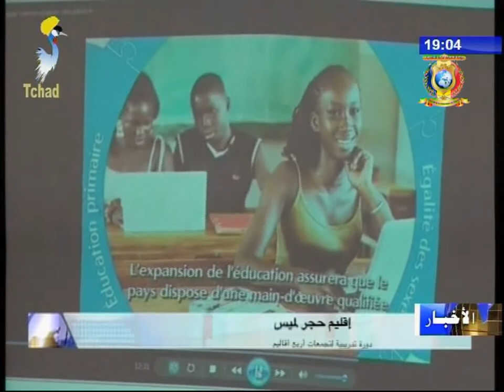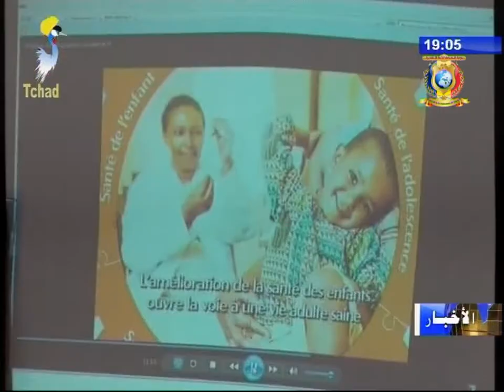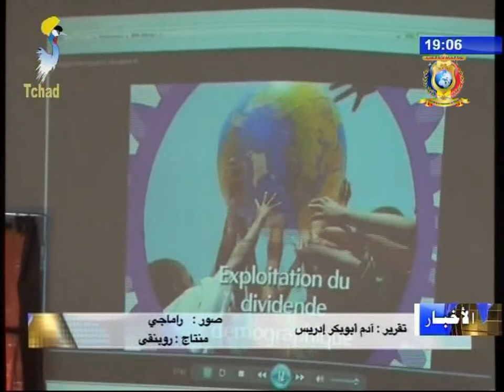إقليم حجر لميس - دورة تدريبية لجمعيات أربع أقاليم